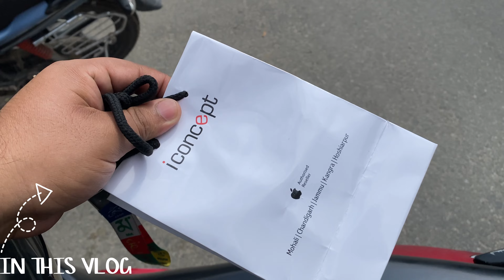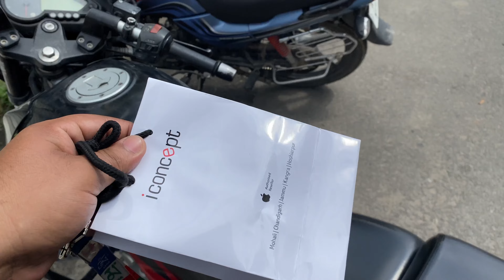Bina pada diya bhai nah paper aur aaj kaffi mota kharcha ho gaya😌🙃